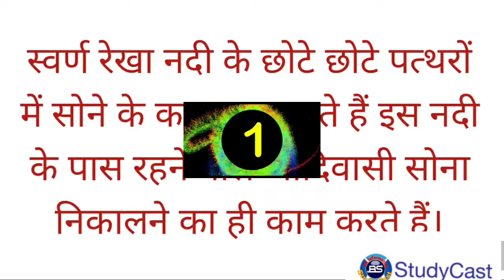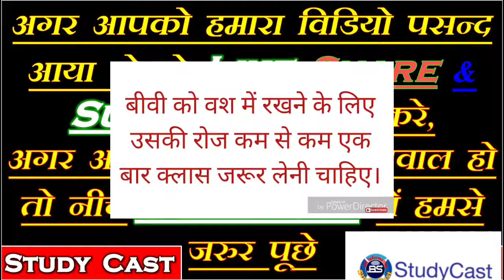वीवी को खुश करने के लिए उसकी क्या लेनी चाहिए? Pcs & ips मे पूछे जाने वाले सवाल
दोस्तो हमारे इस YouTube चैनल study cast पर आप सभी का स्वागत है. दोस्तो हमारे इस चैनल पर आप रहस्य, कॉमेडी, फनी, नयी अपडेट, नयी तकनीक   "Bittu Sharma" "Gk" "Gk in hindi " "Gk question answer" "Education" "competitive" "Competition" "new videos 2018" online job" "online education" "Dirty mind" "Rapid mind" "Technology" " Study in hindi" Important point Education video Gk in hindi Study competition competitive Competition exem general knowledge current affairs Ssc gk History important online job education India Reasoning questions Question question Upsc biology chemistry physics news geography political science आदि के tips and tricks हासिल कर सकते हो, दोस्तो हमारे चैनल को Like -- Share & Subscribe करना ना भूले, धन्यवाद